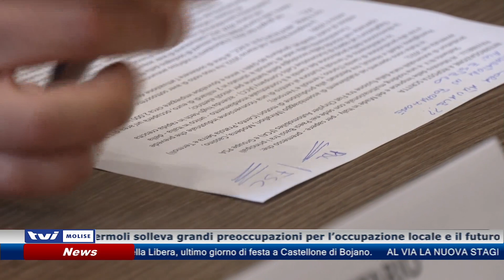𝗚𝗜𝗚𝗔𝗙𝗔𝗖𝗧𝗢𝗥𝗬, 𝗙𝗢𝗟𝗟𝗘 𝗣𝗘𝗥𝗗𝗘𝗥𝗘 𝗟'𝗜𝗡𝗩𝗘𝗦𝗧𝗜𝗠𝗘𝗡𝗧𝗢 𝗔 𝗧𝗘𝗥𝗠𝗢𝗟𝗜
La sospensione del progetto Gigafactory a Termoli solleva grandi preoccupazioni per l’occupazione locale e il futuro industriale del Molise